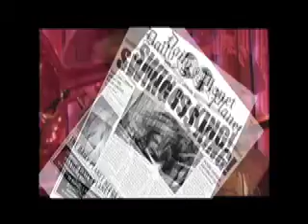Jesters of Jive: New York's Jump-Jive, Swing, Lindy Hop and Jitterbug Band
Experience the revival of Jump-Jive Swing with Jesters of Jive!